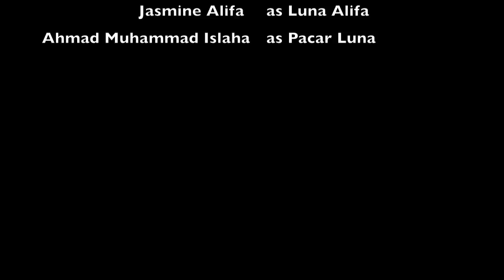IKP UI PAR 2012 - Matahari (Sheyla Siregar)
IKP UI PAR 2012 - Matahari (2:54)
Film by Sheyla Siregar

This motion picture is protected under the laws of Indonesia and other countries. This is only for personal consumption needs of the university for study (e.g assignment, improvement, development, etc) and not for sale. All content we took from outside, we explain in the film credits.

Film Regards,
IKP UI 2012